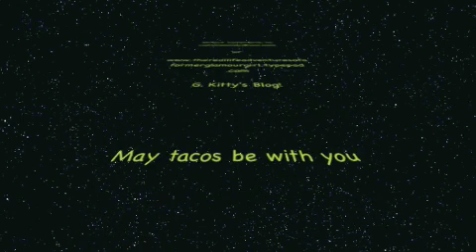How to Make Grandma Kitty's Tacos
Grandma Kitty demonstrates the art of making great tacos in style!